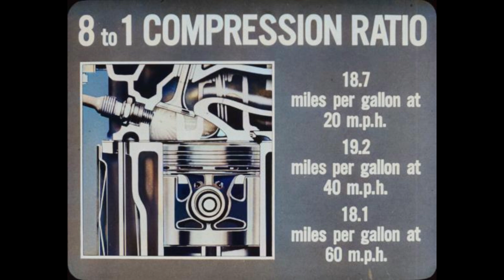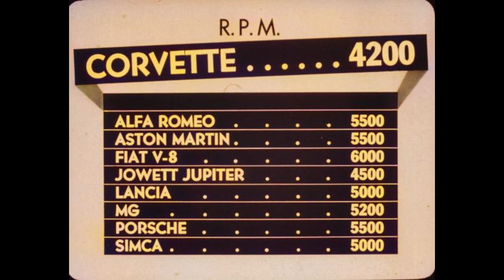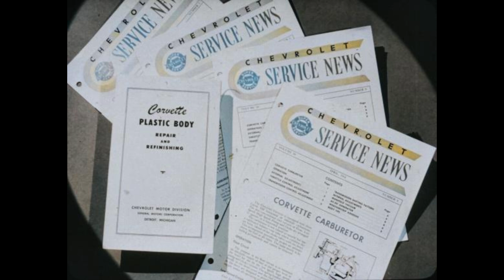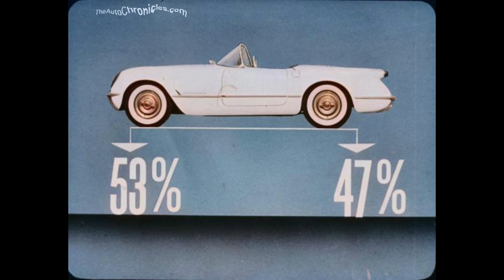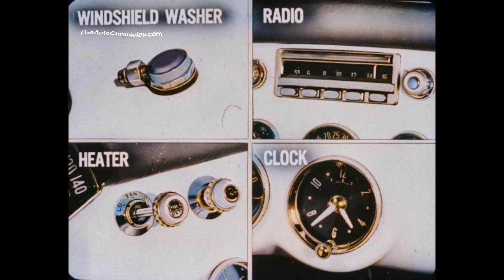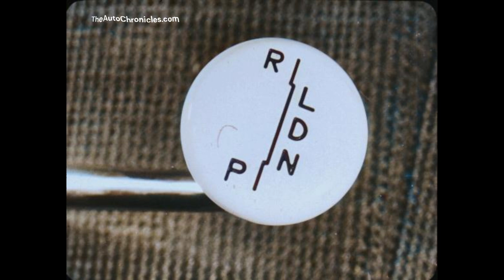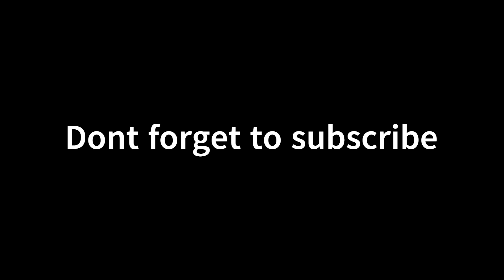1954 Corvette FIRST promo film, Colorized part 1 of 2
I'm proud to present and amazing film from GM about the FIRST AMERICAN SPORTS CAR to be mass produced.  This car hit it out of the park in 53... It was introduced late in the 1953 model year and produced through 1962. This generation is commonly referred to as the solid axle generation, as the independent rear suspension did not appear until the 1963 Sting Ray.

This film is the DEBUT FILM from General Motors... A vintage film worth seeing... Nostalgic and full of Americana touches.  If you want to see how GM was thinking about marketing the Corvette you won't be disappointed.

The Corvette was rushed into production for its debut model year to capitalize on the enthusiastic public reaction to the concept vehicle. The program was nearly canceled, but Chevrolet decided to make necessary improvements and the icon lives on today.

These cars are very rare today... Enjoy